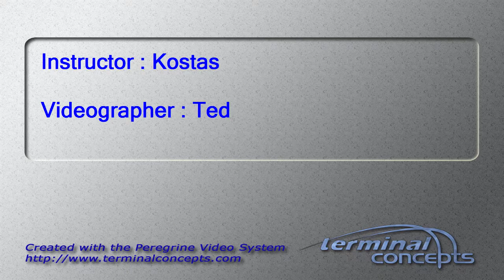Kayla Aguirre's Tandem skydive!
Kayla Aguirre's tandem skydive on Saturday, August 22, 2015 with Kostas at Skydive Indianapolis.  Located in Frankfort, IN, Skydive Indianapolis is THE place for tandem, AFF and experienced skydivers.  Come out and Skydive Indiana, Skydive Kentucky, and Skydive Ohio!